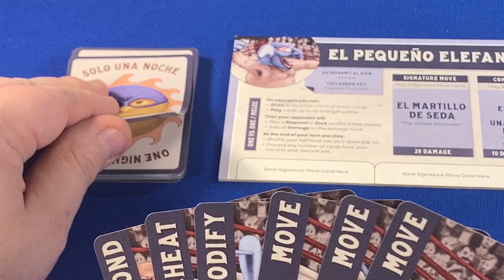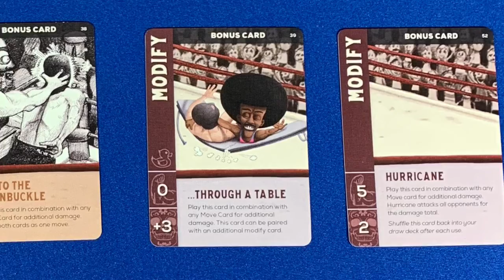Solo Una Noche Board Game Workshop